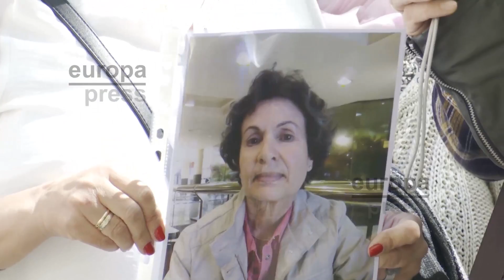Concentración por la muerte de una mujer que fue agredida en su portal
Familiares, instituciones y ciudadanos particulares han participado  en una concentración en memoria de Pilar, la mujer de 75 años fallecida en Vitoria tras haber sido agredida cuando trataba de acceder a su vivienda.